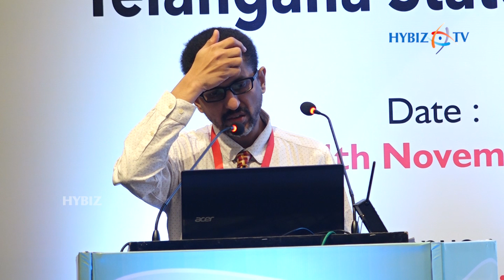Dr Pankaj Jariwala Cardiologist | Hypertension | CSI Conference 2018